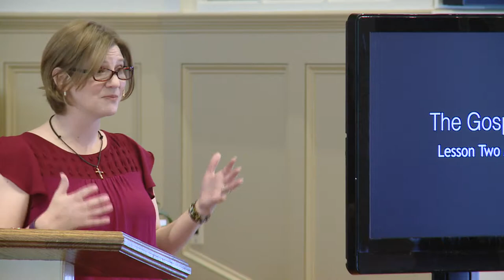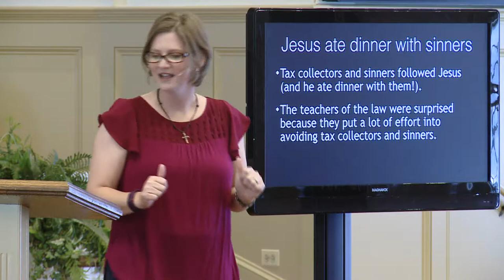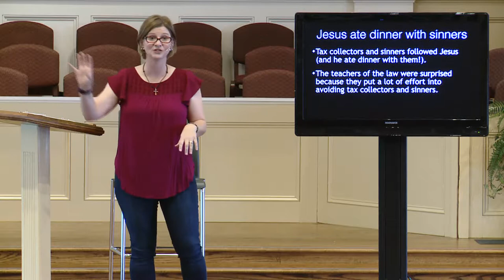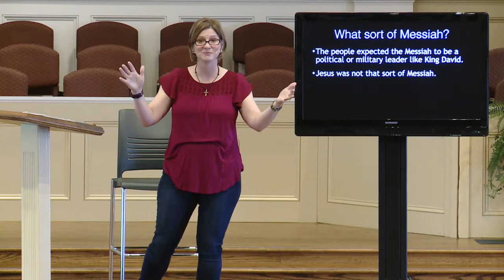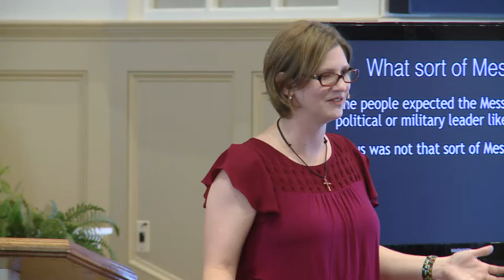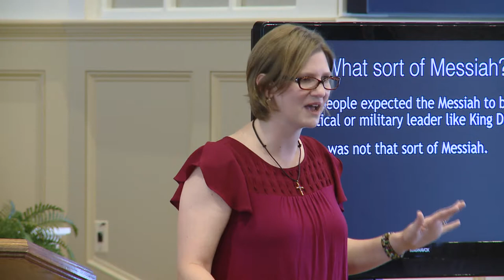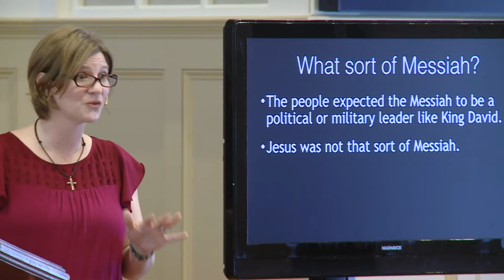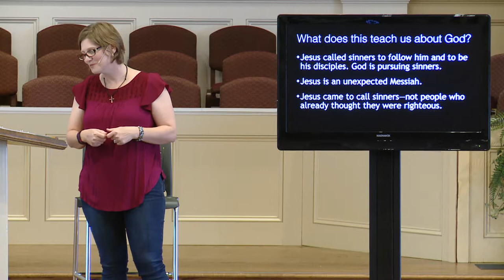The Gospel of Mark: Lesson Two (Mark 2:13-4:34)